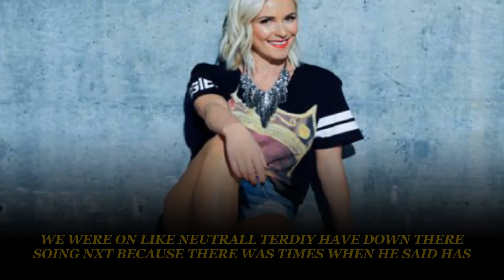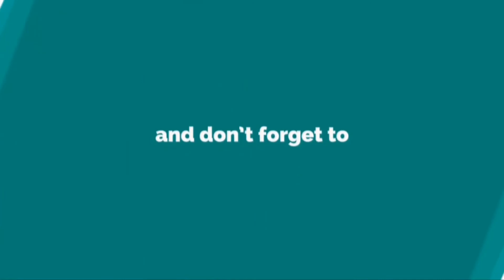YOU WON'T BELIEVE WHAT RENEE YOUNG HAD TO SAY ABOUT DEAN AMBROSE (WWE RAW)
WWE Wrestlers Media: The Best Channel about Supper Stars in Sports and WWE Area:

Top WWE Superstars,WWE News, Event, Shows,WWE Superstars Biography, Supersters daily life,wwe tranfromation,Top WWE